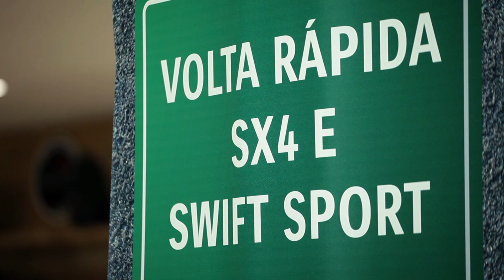Suzuki Track Day 2014 | 2ª Etapa | Suzuki Veículos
No dia 1/11, com mais de 150 veículos no evento, o sábado ensolarado no autódromo Velo Cittá foi repleto de atrações para os amantes da marca, tanto nas pistas de off road como no asfalto.